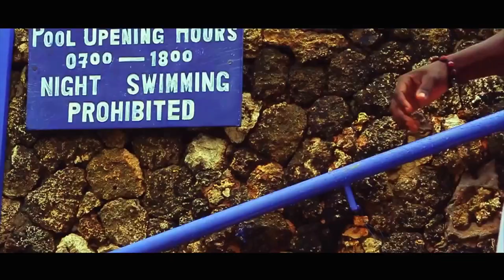BMG KENYA - Tell me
Music video for Tell me performed by BMG KENYA.